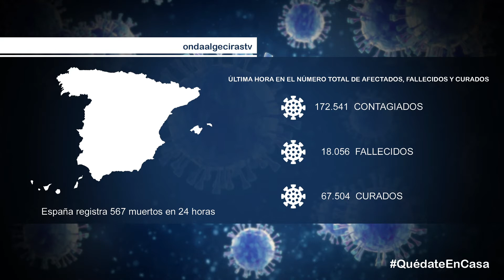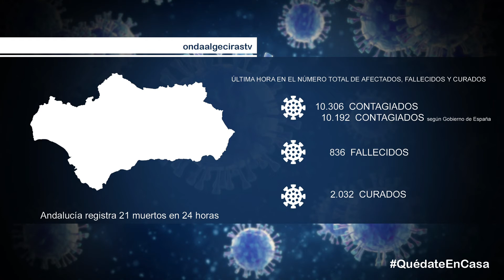Los contagios en el Campo de Gibraltar se estancan en los 182 casos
Los contagios por coronavirus en el Campo de Gibraltar dejaban ayer un dato esperanzador y es que en las última 24 horas no se registró ningún caso de Covid19 en la comarca. Actualmente la cifra de contagios en el Campo de Gibraltar es de 182 pacientes y el número de fallecidos se eleva hasta las 20 personas. Estos datos se suman a los de la provincia de Cádiz que suma hasta el momento más de 1.000 contagios, 60 fallecidos y 203 recuperados.